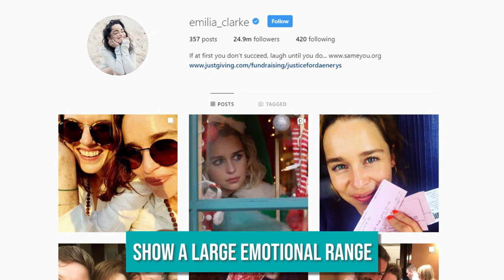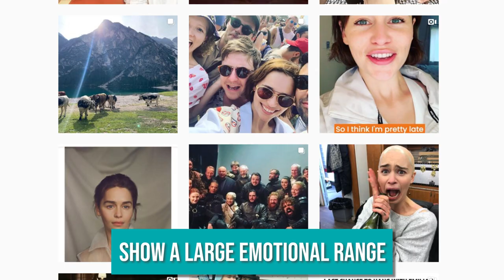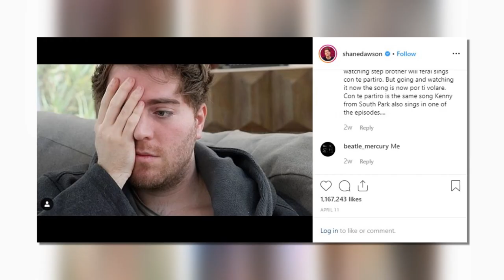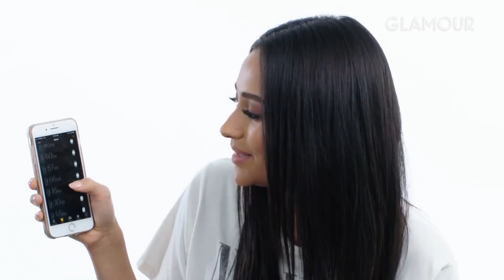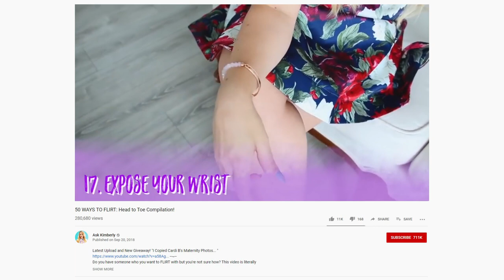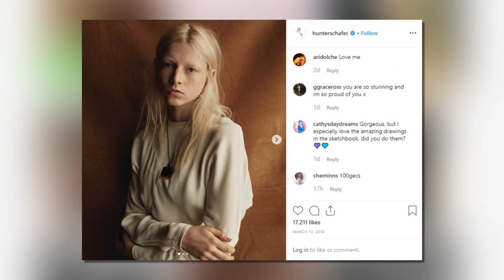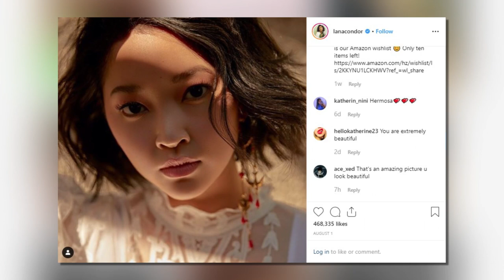7 WAYS to INSTANTLY Be MORE ATTRACTIVE: Youtuber/Celebrity Edition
Hi Lovebugs! In this video I'm exploring WHY&HOW celebrities and Youtubers are INCREDIBLY ATTRACTIVE to such a large population! Why are Emma Chamberlain, Shane Dawson, Emilia Clarke, Shay Mitchell and others are so attractive to both guys and girls. Diving into the Psychology behind the traits that automatically captivates the interest of others through subtle & unique actions, these actions can help you get your crush, seem more attractive to the average person, and increase your confidence. Being able to understand the reason behind how certain attitude's can either create a attractive or unattractive presence is incredibly important to be aware of. I'm sharing the following 7 TIPS to help RECOGNIZE & TRY to use for yourself, therefore your CRUSH is keeping their EYES ON YOU! ;)

Hi, I'm Kimberly and this channel is all about relationships, dating, crushes and confidence, but I also mix in quite a bit of my personal life including pregnancy, my family, my life, and and work! I went to school for 14 years to get my doctoral degree in Psychology so I have lots of life advice for you guys!

In this video we talked about: how to be attractive, how to attract people, attracting your crush, 7 tips to be more attractive, psychology of attraction